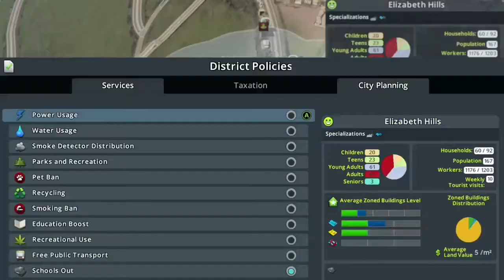Cities Skylines Part 14 - What a Kerfuffle!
Cities Skylines part 14 of my first ever play through!